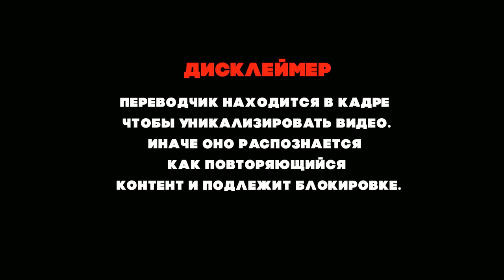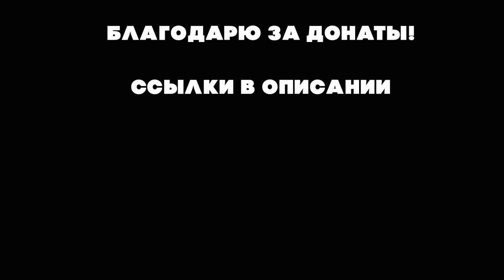РЕАКЦИЯ ТОПОВОГО ВОКАЛЬНОГО КОУЧА НА ДИМАША | IKANAIDE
Подписываемся на Тару!

Канал существует только благодаря вашей поддержке:
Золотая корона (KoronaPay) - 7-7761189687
Благодарю!😊

Всех люблю:)